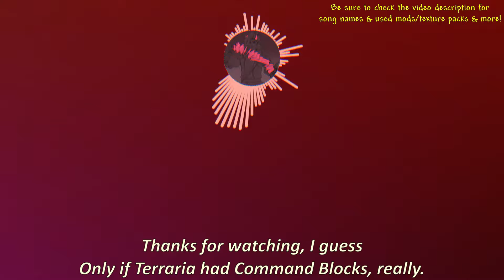Using Terraria to recreate the entire game of Tetris. ─ A game within a game, how would that work??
Terraria is a sandbox game: You can build anything you want. You can do whatever you want. As long as the game permits, that is. Well, Terraria doesn't have like, a Command Block or anything, sadly. It does have some interesting mechanics, like wiring. You can use wires and logic gates to do logical things. like recreating the whole tetris..??

are you good at Terraria with a controller? you must be a true gamer.
Used Music:
-Terraria Alt Title
-Terraria Sandstorm
-Terraria Underground Hallow
-Maplestory: Ereve, Raindrop Flower
-Terraria Town Day
-[outro 2.0]